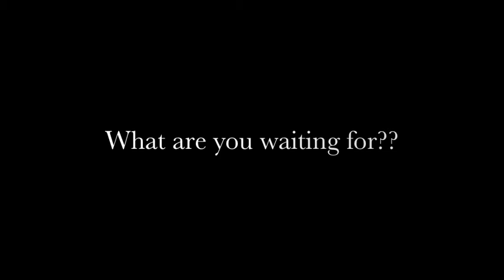Official Facebook Page of Swiss Triathlon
Join us on the official Facebook page of Swiss Triathlon !!